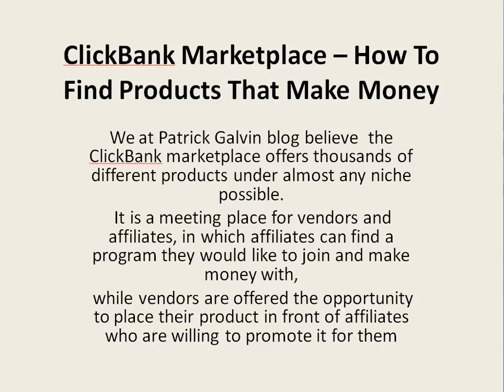Clickbank Marketplace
We at Patrick Galvin blog believe the ClickBank marketplace offers thousands of different products under almost any niche possible